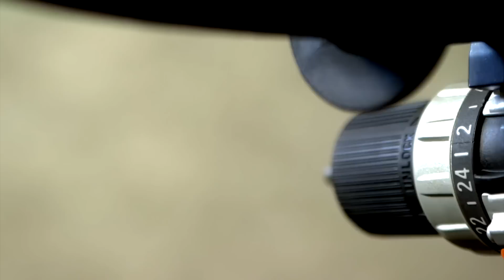18v Compact Hammerdrill - BSB18C - Russian - AEG Powertools